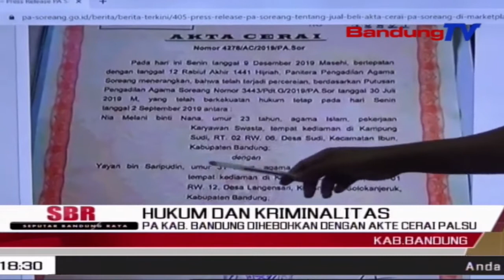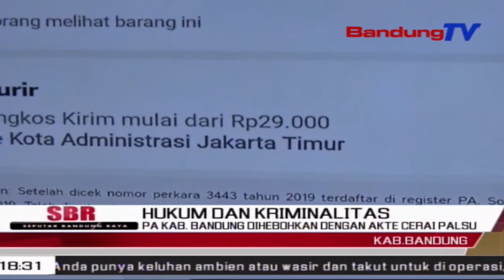PA Kab. Bandung Dihebohkan Dengan Akte Cerai Palsu | SBR | BANDUNGTV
SBR | BANDUNGTV | IRFAN RAMANDA | Terkait informasi mengenai akta cerai palsu, kantor Pengadilan Soreang, Kabupaten Bandung angkat bicara mengenai keabsahanya. Selain itu, dengan adanya sertifikat palsu, telah merugikan pengadilan agama. kasus pemalsuan akta cerai tersebut, bukan kali pertama terjadi.